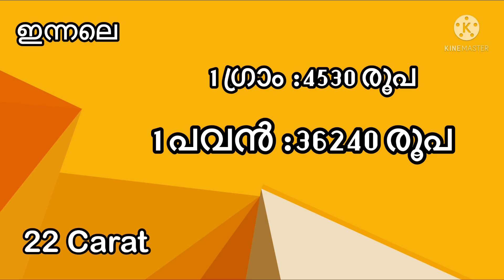Kerala gold rate today/17/12/2021/ഇന്നത്തെ സ്വർണ്ണവില/gold price today/goldrate today/916